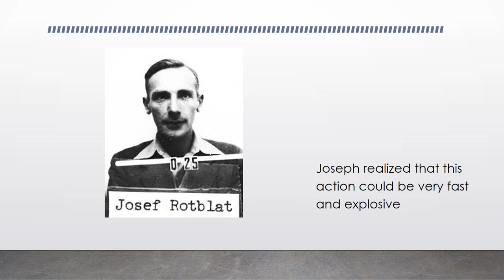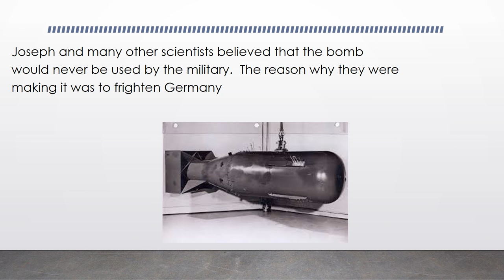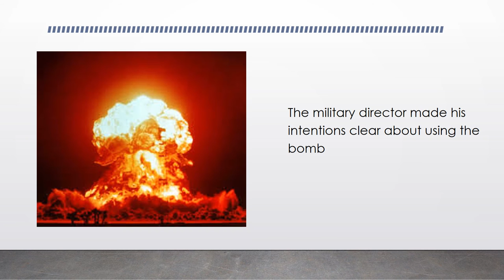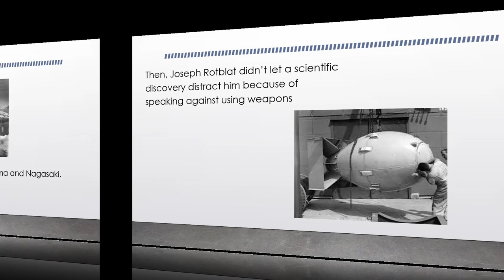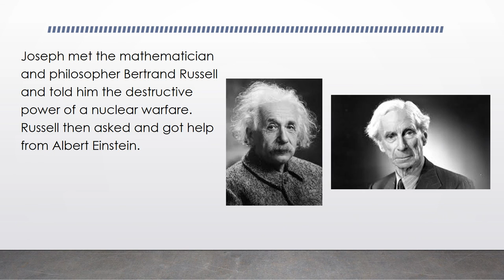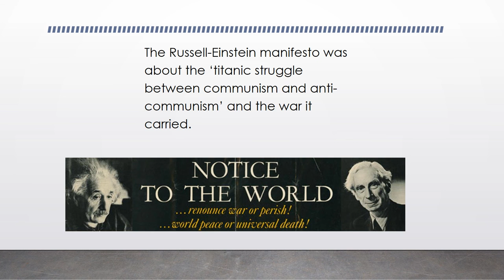Joseph Rotblat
Description